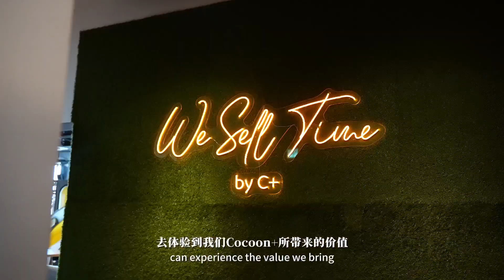Founder’s Motivation for Starting Cocoon+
Family Cafe • Kids Playground • Birthday Party

Desa Park City ( KL ) : 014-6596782
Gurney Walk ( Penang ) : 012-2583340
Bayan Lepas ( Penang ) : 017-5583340